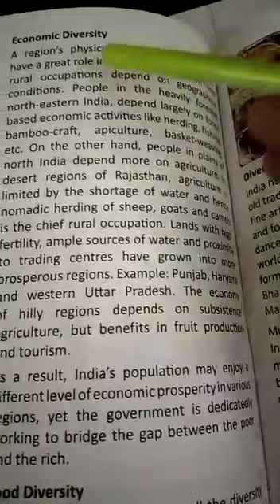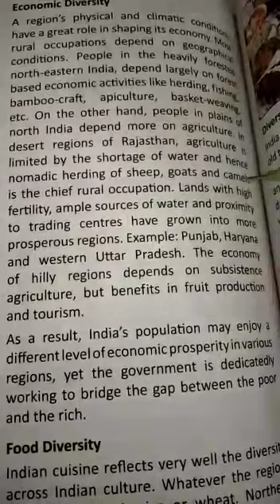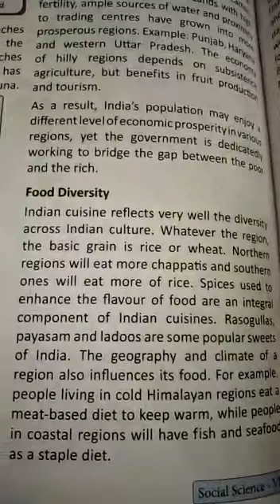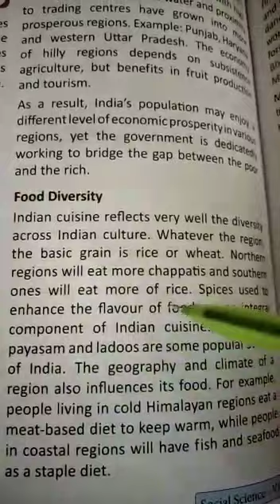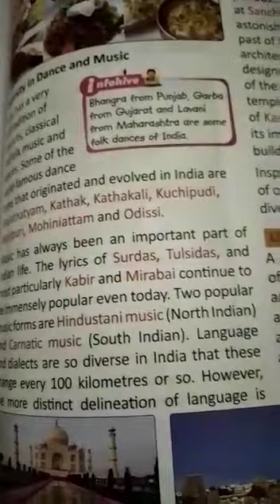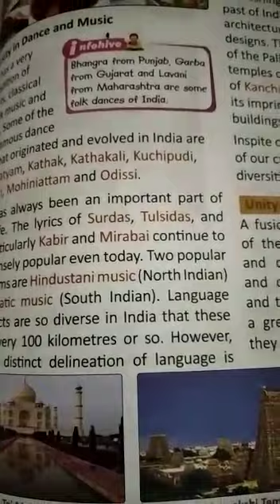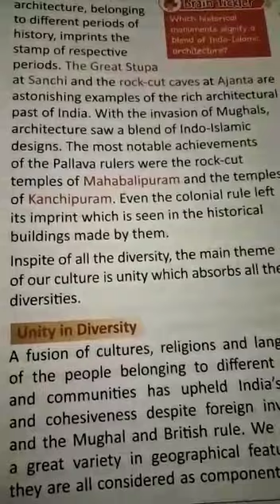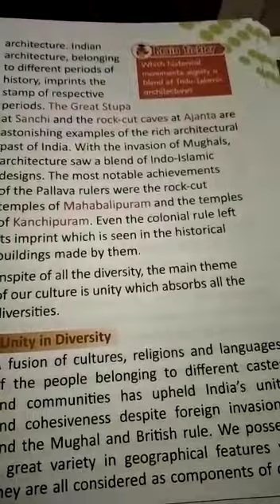Class VI Civics